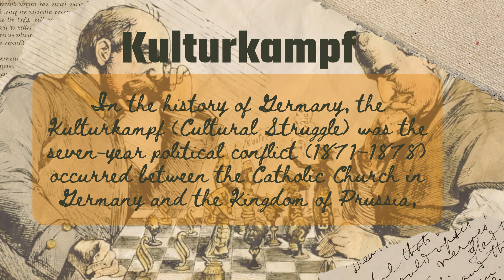Steam-Powered Printing Press Part 1: The Power of Faith and Steam - Steam Culture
In Part 1 we delve into the remarkable story of Arnold Janssen and the Society of the Divine Word's Steam-Powered Printing Press. Explore how faith, technology, and ambition converged to create a lasting impact on global mission as we uncover the fascinating intersection of world, church, and steam history. Be sure to join us for Part 2 where we take a detailed look inside the boiler room.

We offer nationwide boiler rental. Get a quote within an hour!